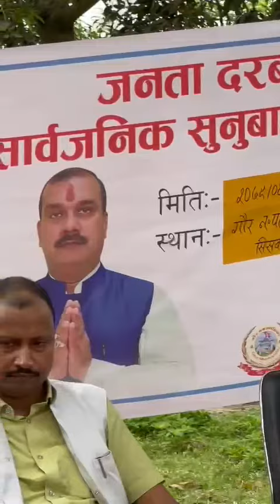शिलान्यास प्रति टिप्पणी गर्नेलाई जवाब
जनता दरबार @ सिसवा